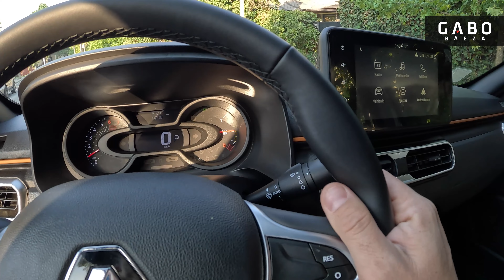Renault Oroch 1.3 turbo - La pequeña francesa que suma un motor turbo y caja automática (Review POV)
El nicho de las pickup pequeñas acaba de crecer en oferta gracias a la nueva Renault Oroch, que manteniendo la misma plataforma, actualiza su diseño exterior e interior, pero más importante aun, suma un nuevo motor 1.3 turbo de desarrollo en conjunto con Mercedes Benz, el que puede acoplarse a una caja manual o una nueva automática CVT.

Esta última es una opción que no incluía la gama, por lo que se convierte en la única de su segmento con caja automática, al igual que ser la única con opción 4x4, ya que la Montana y la Saveiro solo se venden con caja manual y tracción simple, y para llegar a esa combinación, debemos subir a la Ford Maverick o RAM 1000.